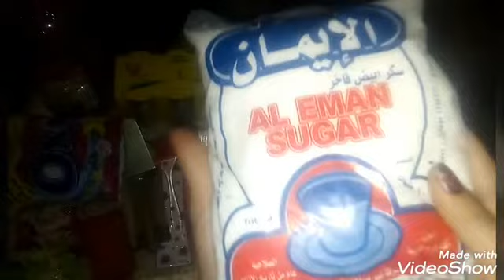مشتريات شهر رمضان اوعي تفوتك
احلي مشتريات عشان توفري